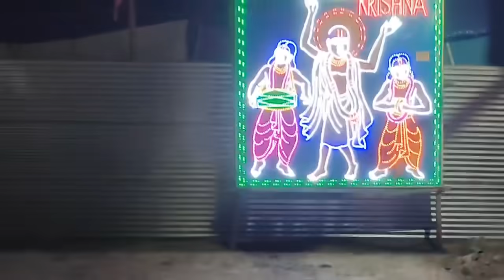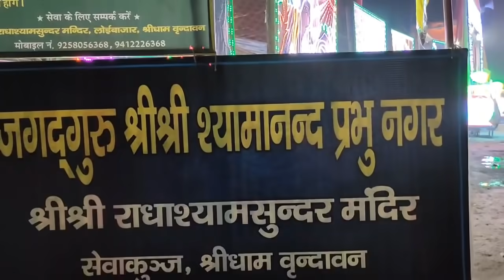Vrindavan Kumbh Mela2021- अलौकिक छटा - Kumbh ki Nirali chhata, Mano Prithvi per Uttara Swarg..